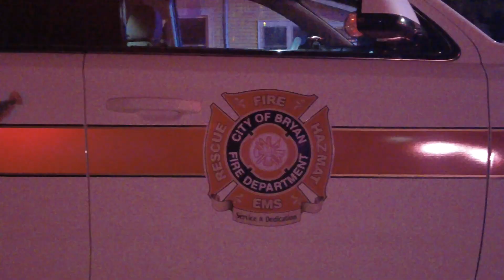Fire in Montpelier at 1AM on July 2, 2021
This is a video of a fire in Montpelier, Ohio on early Friday morning, July 2, 2021.  Mutual Aid came from Bryan and Edon Fire Departments and Williams County EMS.